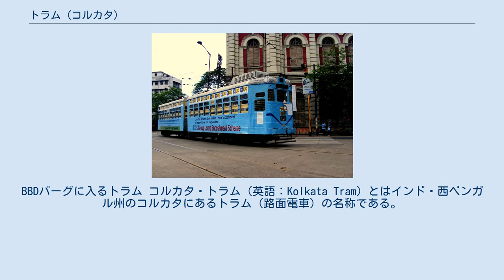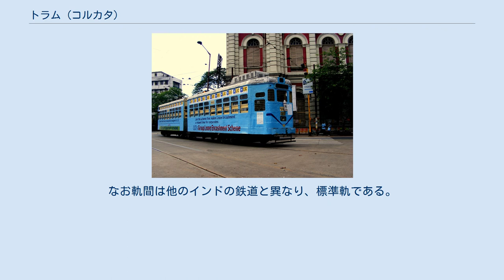トラム (コルカタ)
BBDバーグに入るトラム コルカタ・トラム（英語：Kolkata Tram）とはインド・西ベンガル州のコルカタにあるトラム（路面電車）の名称である。
西ベンガル州立の「カルカッタ・トラムウェイズ・カンパニー」（ベンガル語:ক্যালকাটা ট্রামওয়েজ কোম্পানি、英語:Calcutta Tramways Company、略称：CTC、カルカッタの旧名を残している）によって運営されている。
現役で運行されているものとしては、アジアで最古の路面電車である。
 1880年にイギリス領インド帝国の首都であったカルカッタで、馬車鉄道として運行を開始した。
その後、蒸気機関車が導入されたりしたが、1902年から電化が開始された。
以降、今日まで運行されており、近郊電車や地下鉄（コルカタメトロ）、バス、フェリーなどと並んでコルカタ市民の足として親しまれている。
 現在、インドに残る唯一のトラムであり、27路線が運行されている（運休中の路線も含む）。
運賃は1等が4ルピーまたは4.5ルピー、2等は3.5ルピーまたは4ルピー（距離によって異なる）。
なお軌間は他のインドの鉄道と異なり、標準軌である。